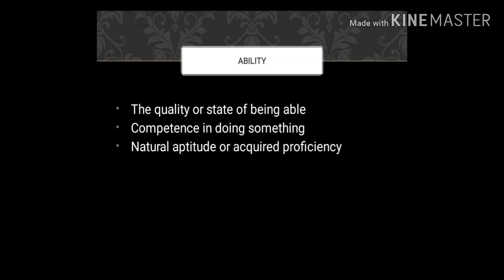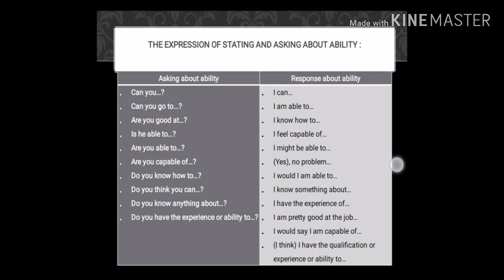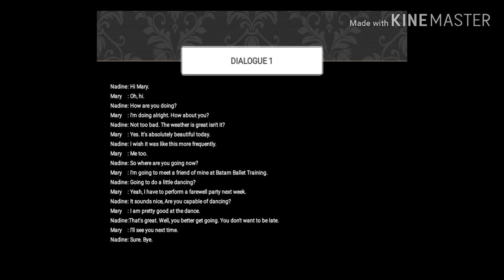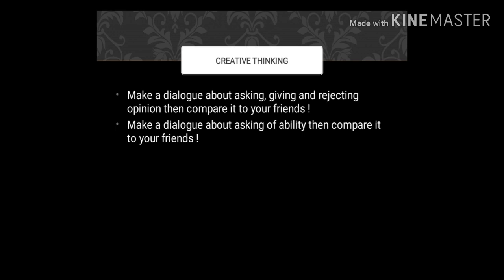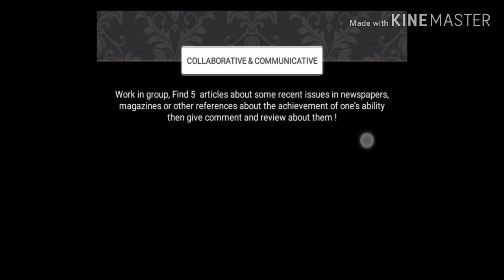Expression of stating, asking about ability and its responses